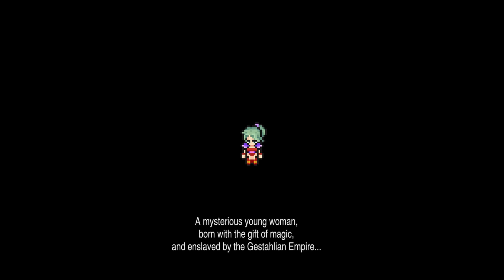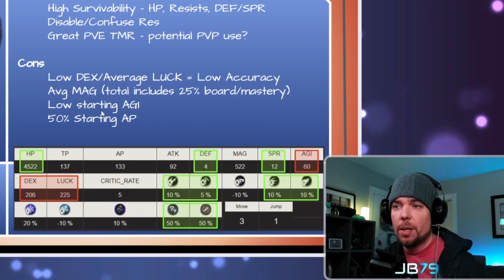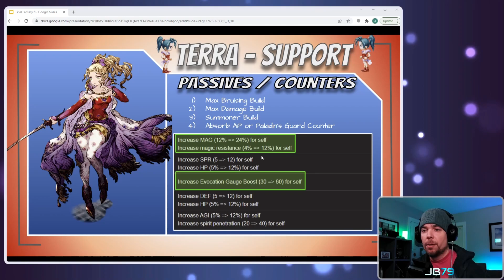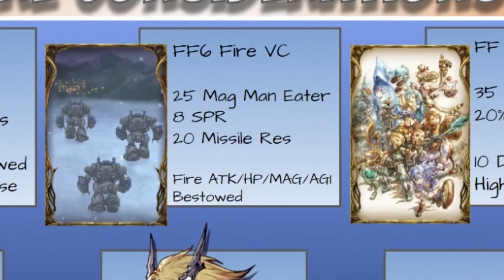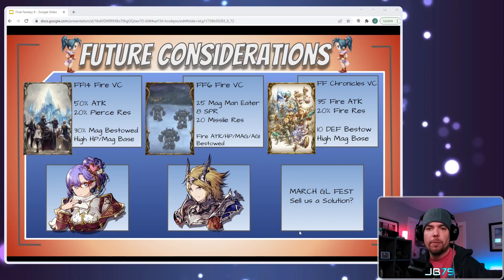[WoTV] - Terra Branford - Final Fantasy 6 - comes to War of the Visions! Full Review and Analysis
Today we do the full run down on Terra, the latest Fire Unit coming to WoTV.

Follow me and join me on my next live stream on twitch! I predominantly cover War of the Visions FFBE Content!

00:00 - Intro
01:39 - Stats and TMR
04:05 - Passives and Counters
06:12 - Key Abilities and Limit Break
09:20 - Subjobs
10:30 - Mock Build
12:15 - Meta and Future Considerations
15:50 - Verdict
17:29 - Final Thoughts

Final Fantasy 6 Pixel Remaster OST
Nobuo Uematsu / Square Enix

JP WoTV in game Footage Credits:
Noob Gaming